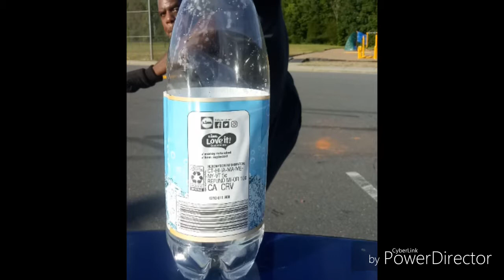Bottle Cap Kick Challenge